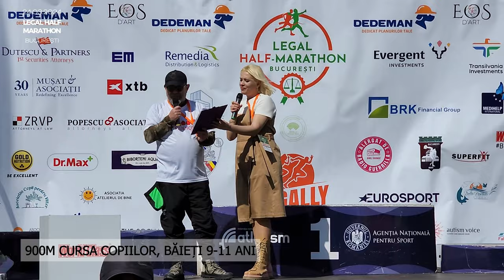Premiere Cursa Copiilor, 9-11 ani | Legal Half Marathon 2024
Alergare Cursa Copiilor Legal Half Marathon
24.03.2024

Legal Half Marathon București
htps://legalrun.ro